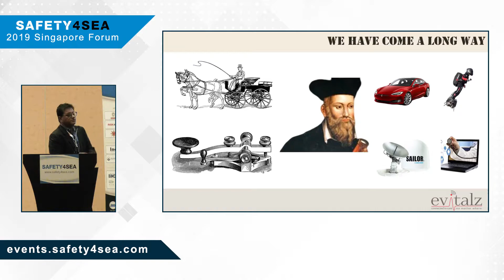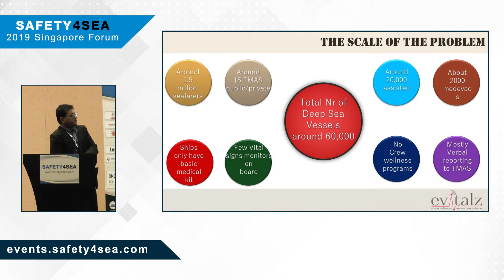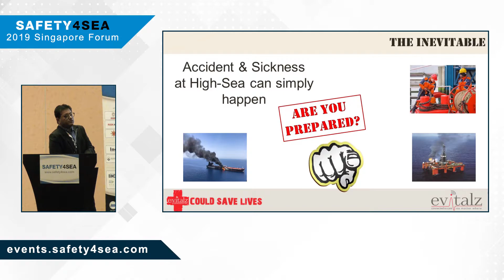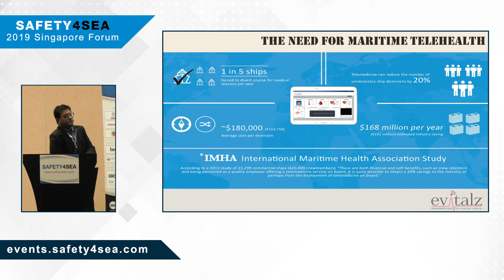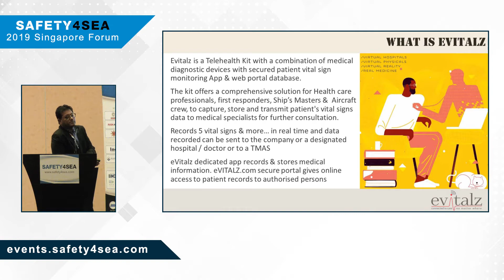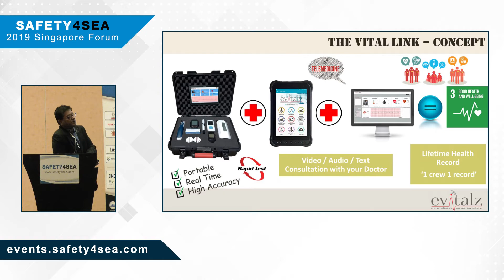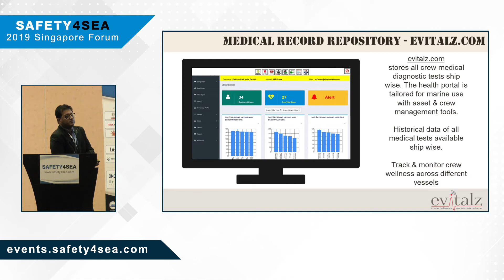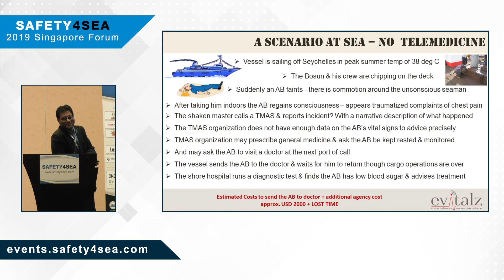Maritime telehealth and its benefits for people onboard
The second SAFETY4SEA Singapore Forum was successfully concluded on Wednesday 14th of November 2019 at Marina Bay Sands Expo & Convention Center, Singapore, attracting 250 delegates from 120 organizations.

Nanda Kumar Krishnan, CEO & Founder, Evitalz Information Management Pvt. Ltd talked about maritime telehealth and the importance of wellness at sea, noting that any lack of telehealth facilities could potentially lead to greater crew loss in future.

The event was organized by SAFETY4SEA having as sponsors the following organizations: Bureau Veritas, DIAPLOUS Group, eVITALZ Information Management Pvt Ltd, Green Jakobsen, RISK4SEA, SQEMARINE, SQE ACADEMY, Standard P&I Club, Tangshan WD / CSSC-Worldwide Ship Equipment Group, VISWA Group of Companies, and Teichman Group, LLC. Participating companies included Ince, the Marshall Islands Registry, Mouawad Consulting, Sea Sentinels Pte Ltd., Synergy Group and Wikborg Rein. Supporters of the event included BIMCO, EGCSA, Green Award, IMarEST, IWSA, the Methanol Institute, MPA Singapore, The Nautical Institute, ReCAAP ISC, the Royal Institution of Naval Architects, Singapore Maritime Forum and WISTA International.